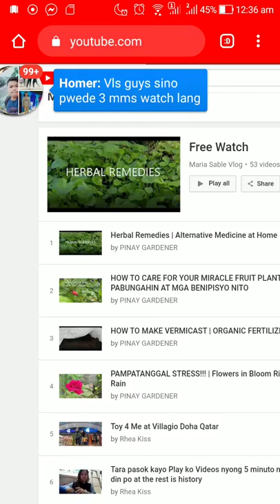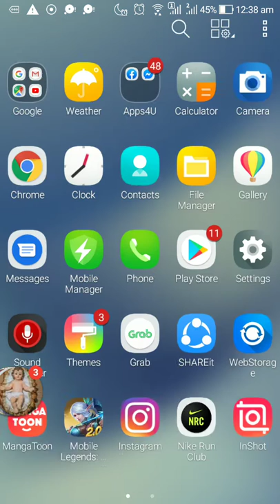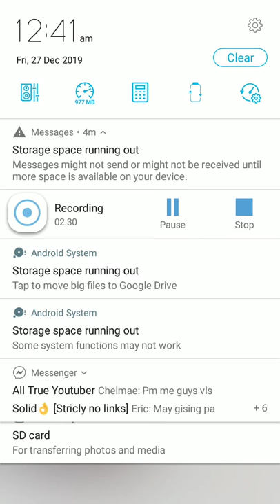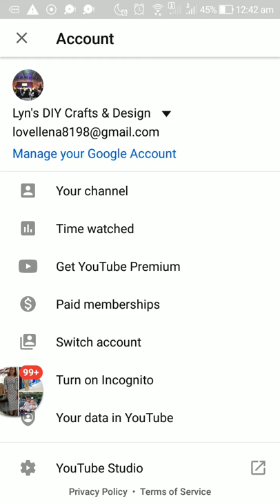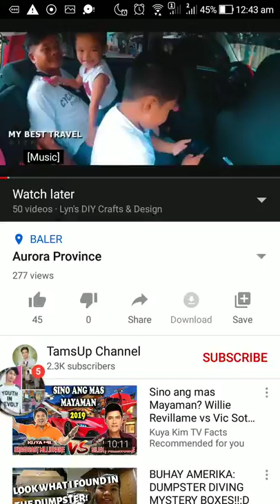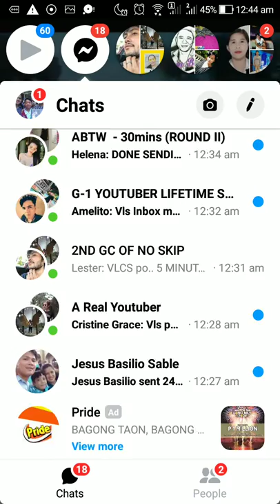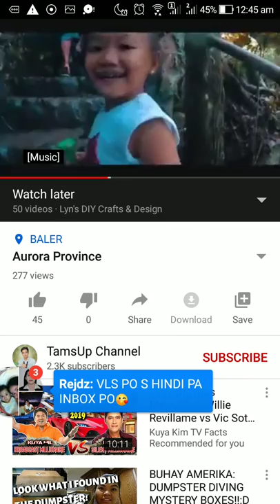Tips in an easy way to save Videos in Youtube to Watch Later